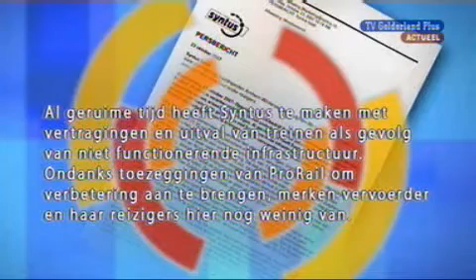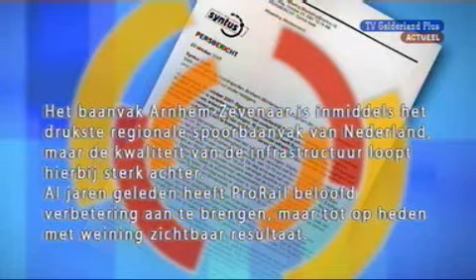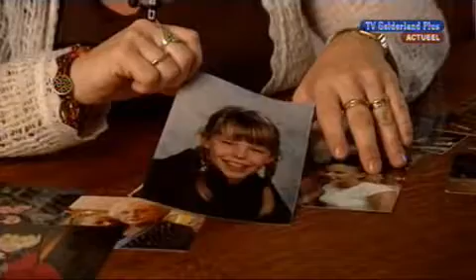Actueel (24-10-2007)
Loverboys

 De Hoenderloo-groep heeft in India een project waar slachtoffers van loverboys proberen om zich ver weg van de loverboy weer te richten op een toekomst. Gedurende het verblijf in India zijn de meiden werkzaam in weeshuizen voor jonge kinderen. Via e-learning vanuit het Hoenderloo College krijgen zij onderwijs. Verslaggever Floor Foole en cameravrouw Marjan Volkers gingen drie dagen naar India om het project te bezoeken en maakten een indringende reportage.

Kom eens kijken

 Vorige week wees de Tweede Kamer het plan van minister Verburg af om via de drukjacht wilde zwijnen te schieten. Voorlopig komt er dus geen einde aan de overlast die die dieren veroorzaken op de Veluwe. Reden voor Actueel om PvdA-kamerlid Jacobi, die tegen die drukjacht is, uit te nodigen om mee te gaan naar campinghouder Breedijk die duizenden euro's schade heeft. Een boeiende confrontatie met een kleine toezegging van het kamerlid.